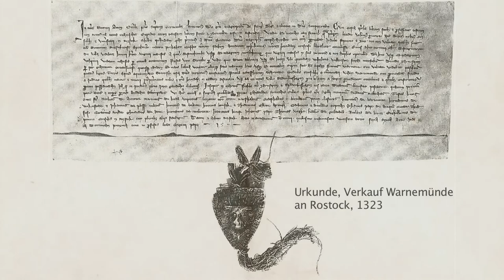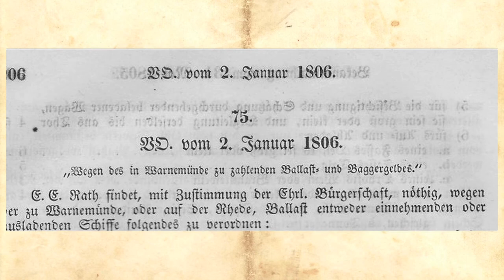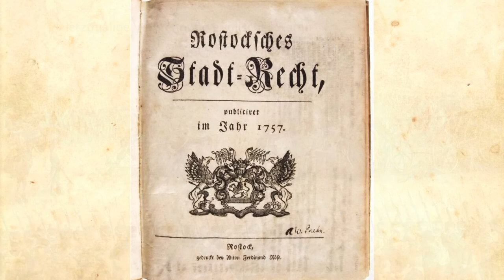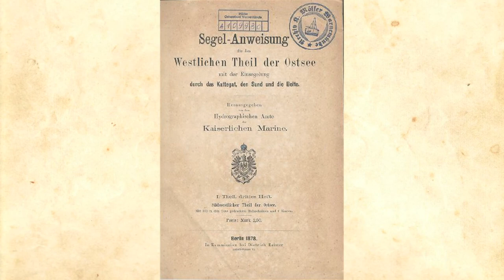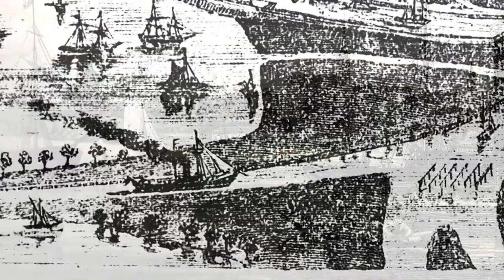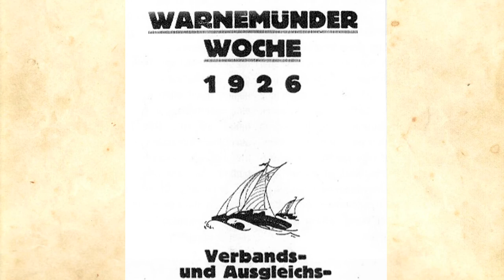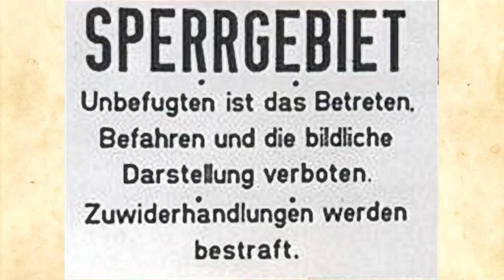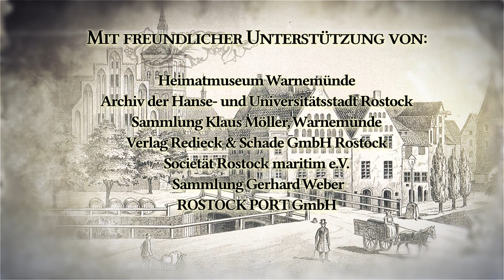Goldhofers Zeitreise 80 - Die Geschichte des Warnemünder Hafens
Warnemünde ist heute DER große Badeort an der Ostsee-Küste. Doch für seine Entwicklung war neben der Seefahrt  der Jahrhunderte alte kleine Hafen mindestens genau so wichtig.